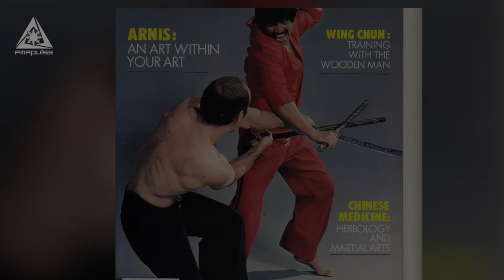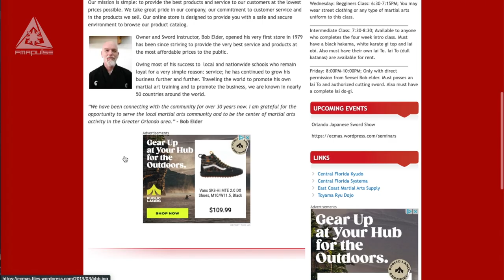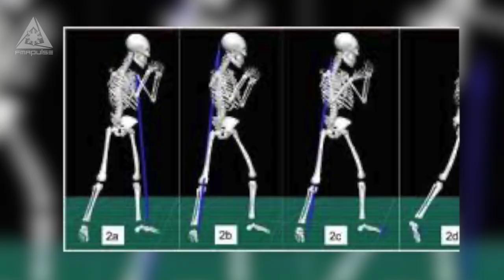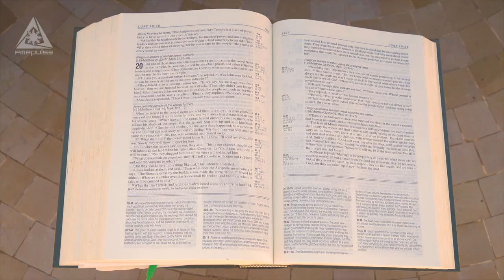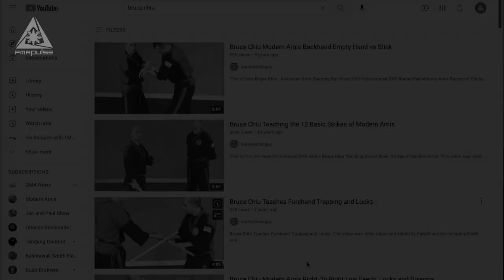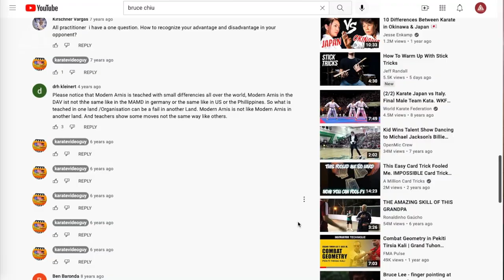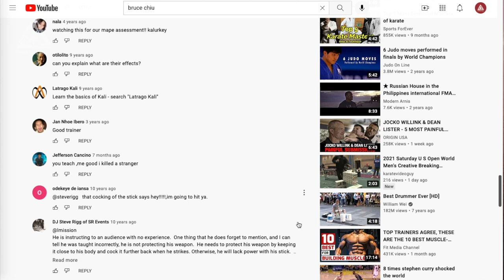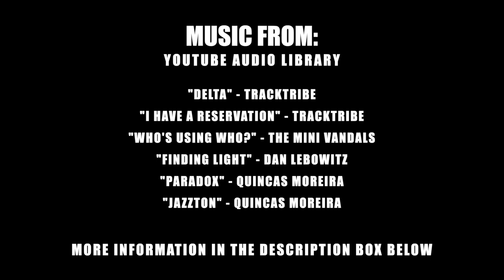INTERVIEW with GM BRUCE CHIU & GURO CHRIS CHIU of ARNIS INTERNATIONAL | FILIPINO MARTIAL ARTS | KALI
Featured instructors GM Bruce Chiu and Guro Chris Chris Chiu are leading the next generation of FMA practitioners.  GM Bruce studied directly under the late Professor Remy Presas of Modern Arnis and Professor Wally Jay of Small Circle Jujitsu.  He also has a background in kung-fu, but gravitated towards FMA because of it's approach to training.  His son Chris is following in his footsteps in continuing the teachings of Professor Presas and Professor Jay.

CHAPTERS:
0:00 - Intro
4:44 - Training under Professor Presas
6:21 - Kung Fu to FMA
12:38 - Student to Teacher
14:47 - Birth of Arnis International
18:31 - Teacher or Student? Which is more challenging?
19:57 - Evolving the curriculum
23:17 - Challenges with FMA Schools
25:10 - Like Father, Like Son
29:00 - Approach for the Next Generation
32:06 - Enjoying the Art
34:44 - Dealing with Internet Trolls
37:08 - Future Goals
38:02 - Mission & Vision
42:11 - Credits

TAKE OUR FREE FMA PULSE ONLINE COURSE:
Fundamentals of Stick Blocks and Counters

ARNIS INTERNATIONAL INFO:
Facebook: Arnis International or Chris Chiu
(AGAIN CONTACT CHRIS CHIU to GET A HOLD OF BRUCE CHIU LOL!)

R&Bs Rhythm and Bruise Tuhon Ray Dionaldo & GM Bruce Chiu | Gladys FCS Kali Channel | Aug 17, 2021

Taekwondo One Step Sparring No.1 - No.14 |

Aikido Demonstration 2019 - Shirakawa Katsutoshi Shihan | Aikido Shinburenseijuku - 合気道神武錬成塾 Channel | Sep 16, 2019

Marvin Hagler vs Sugar Ray Leonard 1 | ON THIS DAY FREE FIGHT | TOP RANK BOXING CHANNEL | Apr 6, 2020

Final Male Kumite -75kg. Luigi Busa vs Rafael Aghayev. World Karate Championships 2012 | World Karate Federation Channel | Apr 28, 2013

GM Remy (The Professor) Presas Modern Arnis 1998 (1 of 2) | Brian Z Channel | Dec 8, 2016